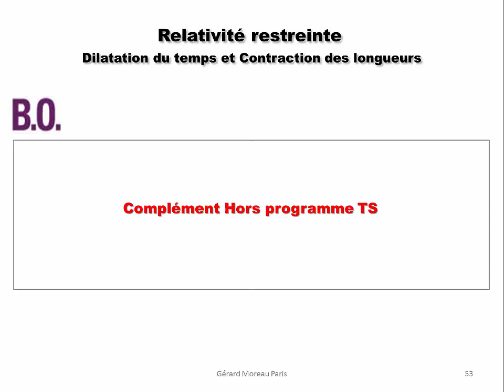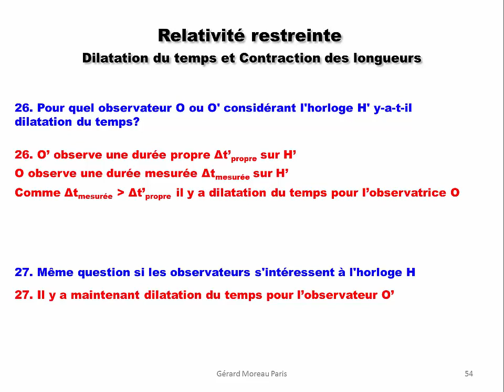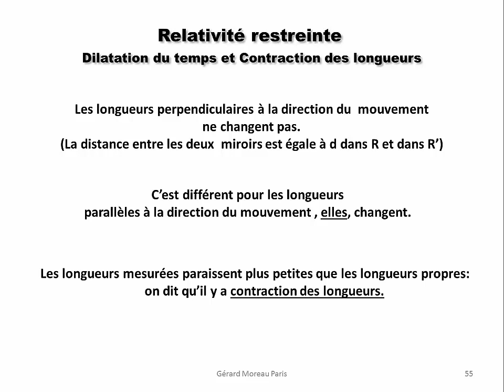Cours de Physique TS. Relativité restreinte 3.5.5 : Contraction des longueurs.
Cours de Terminale S
Dilatation du temps et contraction des longueurs.